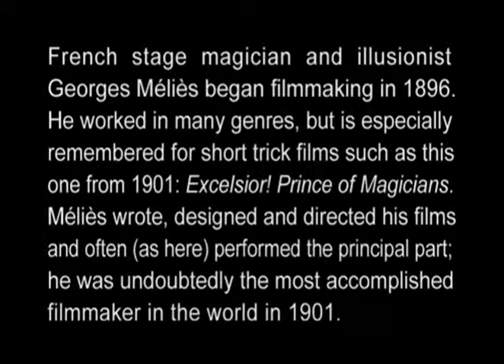Excelsior! (1901) Georges Méliès